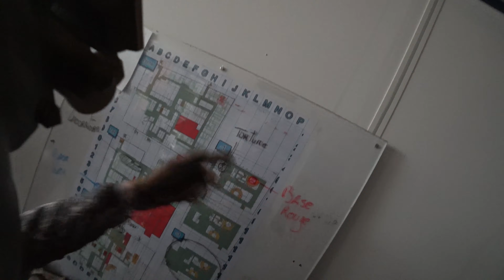AIRSOFT GAMEPLAY 🔫 - JANVAR